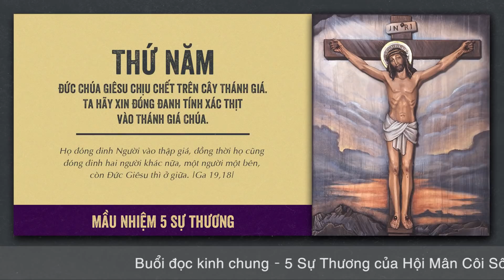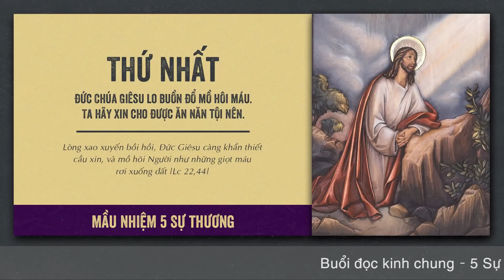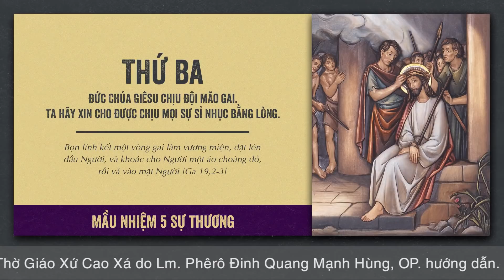🔴 Đọc Kinh Chung | 13/01/2022 | Tối Thứ Năm Tuần I Thường Niên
Mời cộng đoàn cùng tham dự Buổi Đọc Kinh Chung - 5 Sự Thương vào lúc 19:30 Thứ Năm ngày 13/01/2022 tại Nhà Thờ Giáo Xứ Cao Xá - Giáo Hạt Tây Ninh - Giáo Phận Phú Cường do linh mục Phêrô Đinh Quang Mạnh Hùng, OP. hướng dẫn.